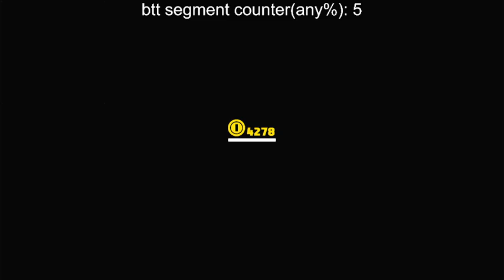main moon TO warp beneath the keep in 5s42f by proprofk — AM